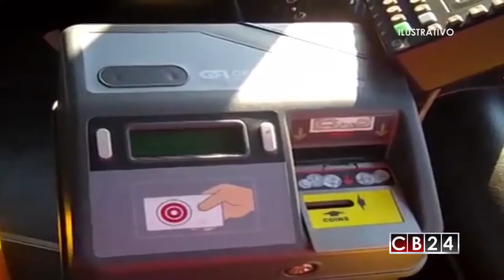Costa Rica anuncia que en 2017 iniciará a operar pago electrónico en sistemas de transporte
Tras varios meses de atraso, Costa Rica podrá contar pronto con la necesaria modernización del transporte público que permitirá tener la institucionalidad y la seguridad jurídica para definir el modelo de pago electrónico.

Juan Diego Córdoba / CB24